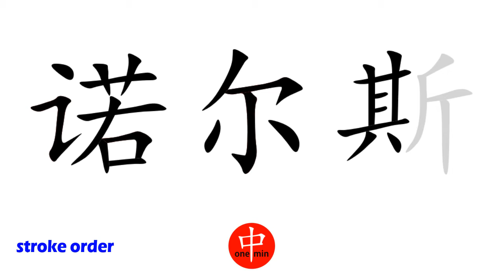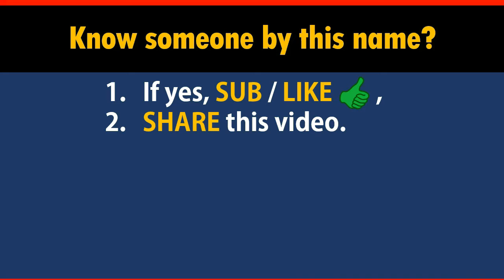How to Say Your Name KNOWLES in Chinese?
*Formal* Chinese translation of your name KNOWLES. This video shows how native Chinese speakers pronounce and write it (the stroke sequence in Chinese).

-- topic suggestion
-- constructive feedback
-- quick questions